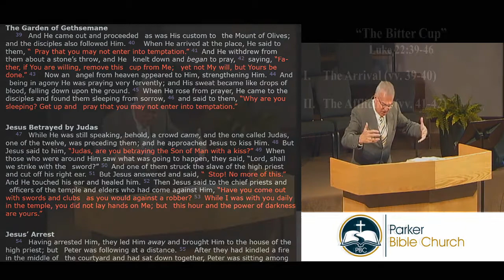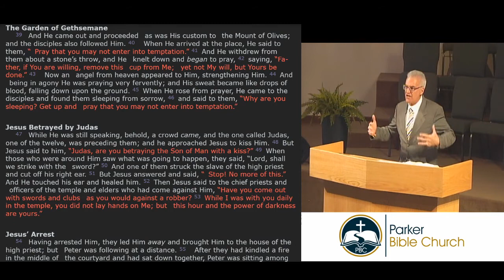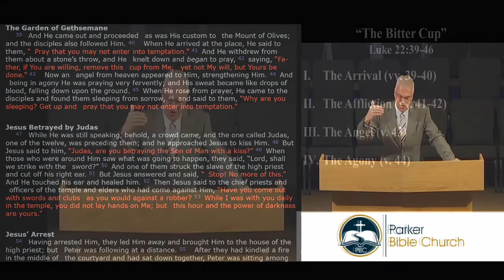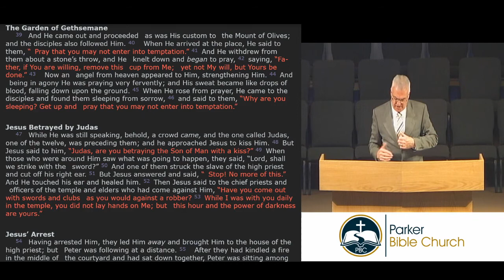Sermon Apr 5, 2020: The Bitter Cup {Luke 22:39-46}